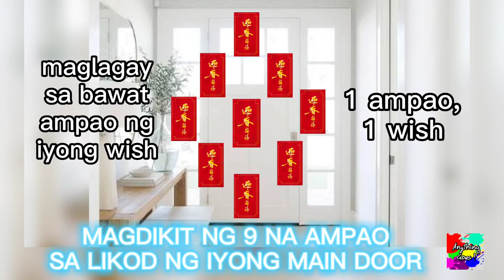PAMPASWERTE SA PINTO PARA SA BAGONG TAON 2023